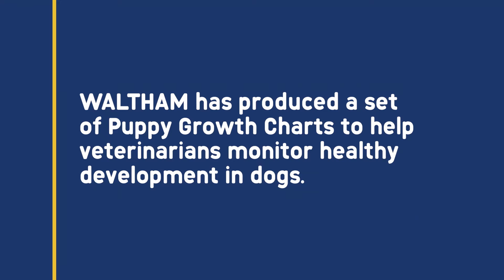Dr Alex German talks about the importance of Puppy Growth Charts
Dr Alex German, from the University of Liverpool, talks to us about the creation and launch of the WALTHAM™ Puppy Growth Charts. Alex describes the importance of growth standards on monitoring healthy growth.
Patterns of growth are also known to be an important indicator of health in dogs.  For example, dogs can suffer from a number of diseases and causes that have the potential to retard growth, including poor nutrition (through underfeeding or feeding an unbalanced diet).  Other disorders have been associated with over-nutrition and a rapid growth rate, for example, developmental orthopaedic disorders such as hip dysplasia, elbow dysplasia, and osteochondritis dissecans (OCD).  Further, as in children, a rapid rate of growth is a risk factor for subsequent obesity in both cats and dogs.  This association is of particular concern because obesity is now the most prevalent medical diseases in pets, adversely affecting the quality of life of millions worldwide. Outcomes of weight management are often disappointing with many animals either failing to reach target weight, or regaining weight subsequently.  Given the poor success of weight management, the veterinary profession should arguably consider focusing on prevention of obesity and, for this, ensuring a healthy growth pattern could be key.

To find out more about the WALTHAM Puppy Growth Charts,